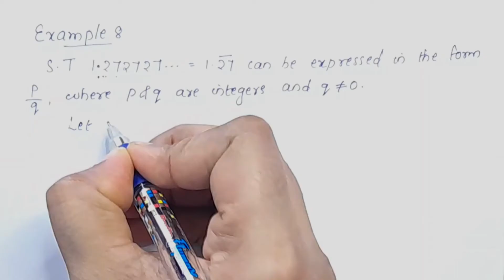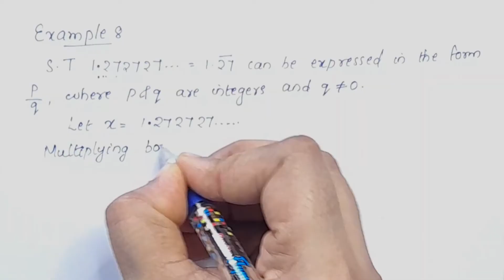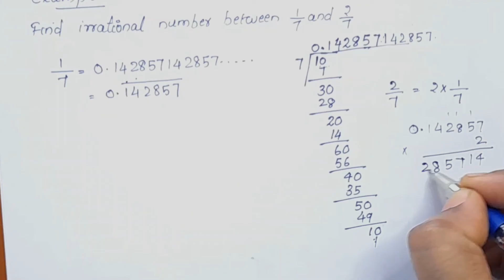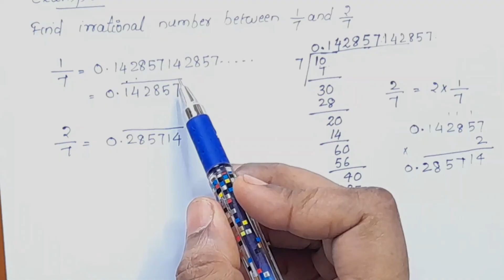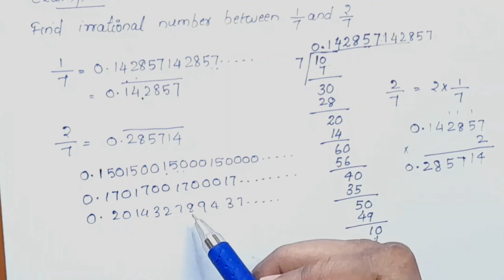Examples 8,9&10 CBSE Class 9 Maths Chapter 1 Number System In Malayalam/CBSE Classes By Grace Jose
Topics
1) cbse maths class 9
2) cbse maths class 9 chapter 1
3)cbse classes by grace jose
4) ncert maths solutions
5) number system class 9 maths
6) class9 chapter 1 maths
7)  class 9 maths  chapter 1 introduction
8) class 9 number system example 8,9 &10 in malayalam